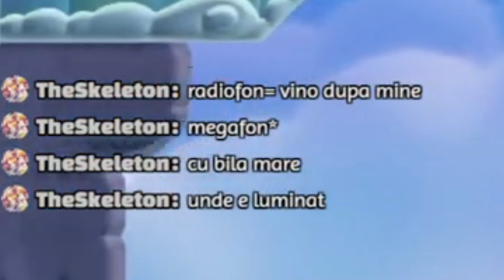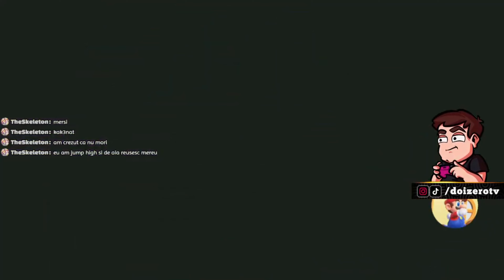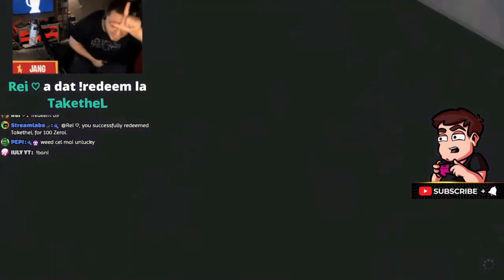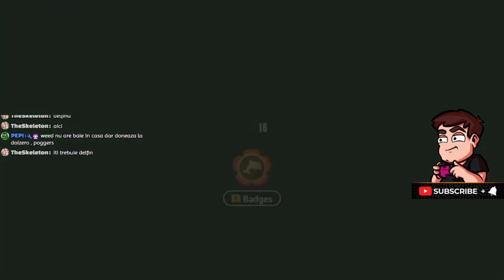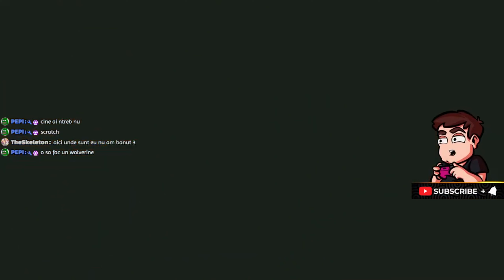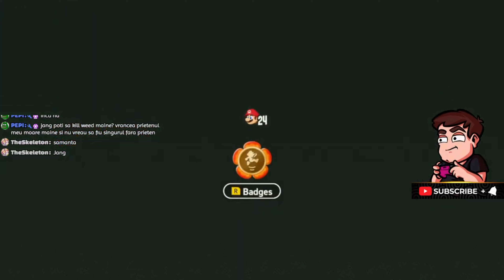Mario Wonder ✅ Full Gameplay ✅ Romania ✅ Partea 3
💸Orice donatie = SHOUTOUT in urmatorul episod 😄
Ne poti gasi si pe:
📋 Iată pe ce ne jucăm noi / Colecția de Console:
PC
PlayStation 4
PlayStation 3
PlayStation 2
PlayStation
Xbox 360
Xbox Original
Nintendo Switch
Nintendo Wii U
Nintendo Wii
Nintendo Gamecube
Nintendo 64